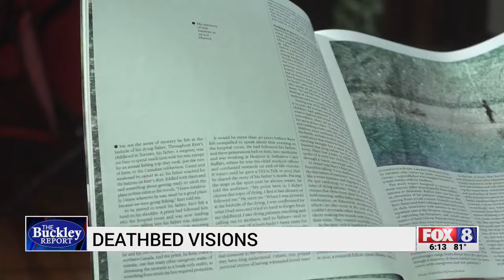Winston-Salem journalist seeks to help people understand deathbed visions